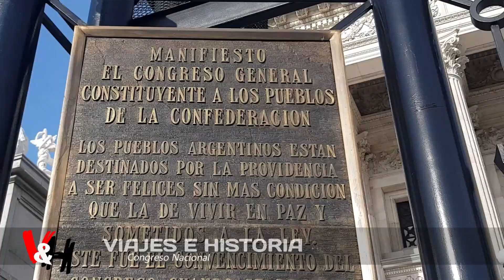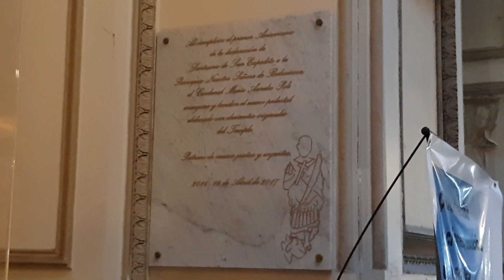Buenos Aires, Te voy a mostrar lugares por los que pasaste muchas veces, pero desconoces y no miras.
En Buenos Aires, Argentina,hay lugares por los que hasta pasas a diario, y si solo viniste una vez, lo viste, pero sabes cual es la cuadriga y su significado?, o las Victorias Aladas... y que significan?. Conoces La Plaza Mariano Moreno o La Plaza Lorea?, sabes que "la plaza de los dos congresos"no existe?. De los Dos Congresos es un Monumento, sí!, sabes a que se refiere? y que significa cada cosa?. Bueno, estas y muchas más te las muestro hoy aquí, te va a gustar.